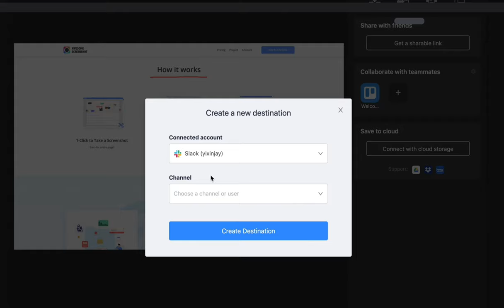Awesome Screenshot + Slack